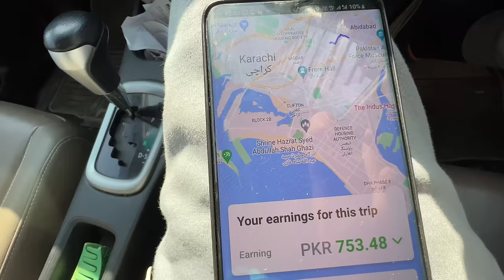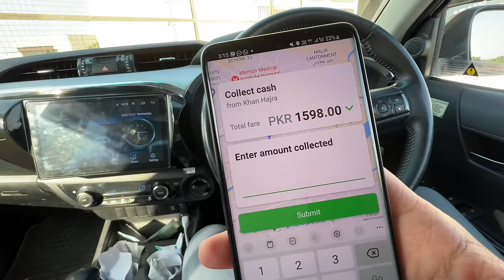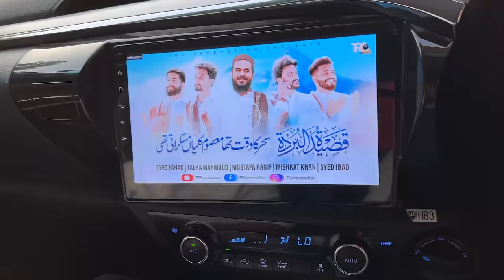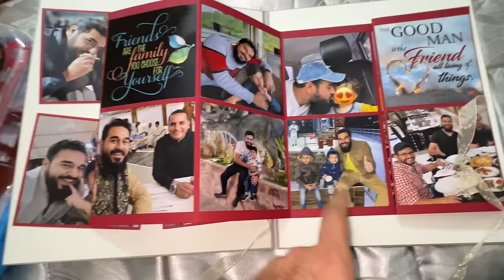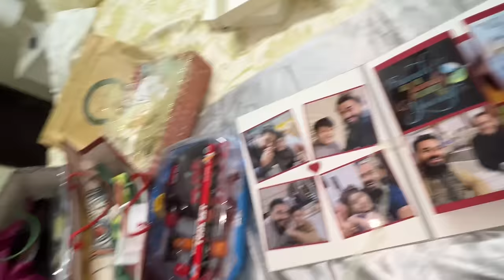Revo ko taxi bana dia ek din ke lye 🛻😂 Public reactions maza agaya